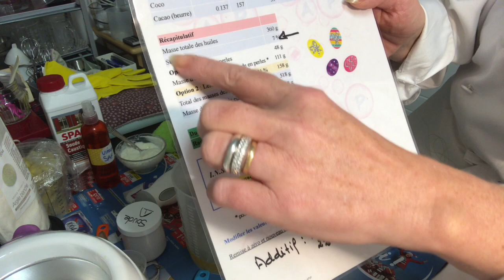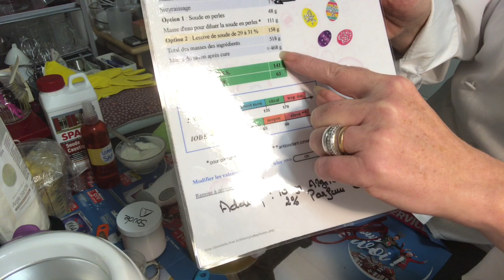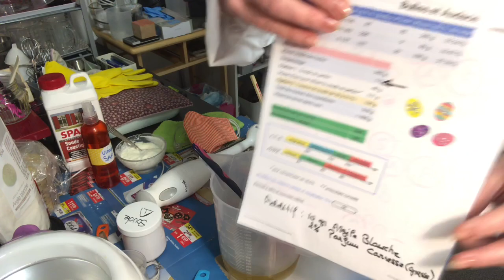🐣Faire un savon pour bébés 🐣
Savon pour peaux fragiles Amande coco

Dans un premier temps, je vous souhaite de passez des fêtes 🎉 de fin d’année dans la joie d’être avec les vôtres . Voici le lien du calculateur que j’utilise :

Surgraissage a 7%
4 a 6 semaine de cures obligatoires avant de pouvoir utiliser les savons et , après avoir vérifier le PH .
NB: PH entre 8 et 10

Phase huileuse)
200 GR huile végétale amande douce
100 GR de cacao blanc
60 GR huile de coco

Phase alcaline ( soude + eau )
111 GR eau
48 GR soude en perles ,  ( ou 158 GR de lessive de soude entre 29 et 31%)

Ajouts à la trace :
7% d’huile d’amande douce
10 GR argile blanche ( vous pouvez en mettre plus sans problème)
70 GR de yaourt nature bio .
💟 si vous désirez intégrer une fragrance, essayer de ne pas dépassé les 3% .
Bon savon à toutes et tous